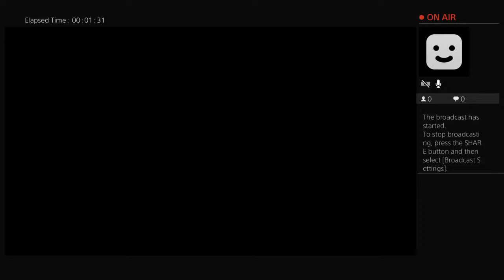trevmonte3245's Live PS4 Broadcast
This channel is to help people with mental health and also have fun stream games